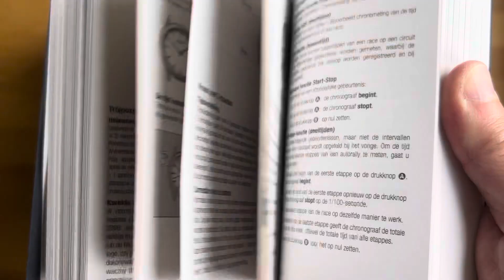Unboxing my new Longines Heritage Skin Diver watch.